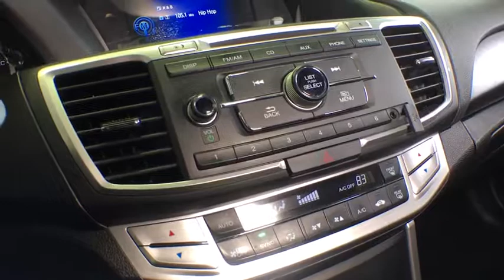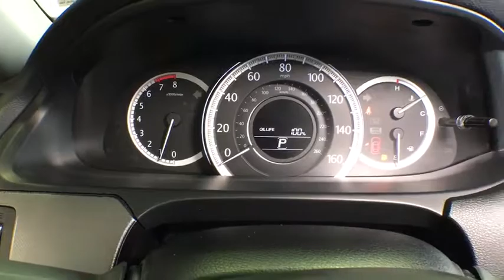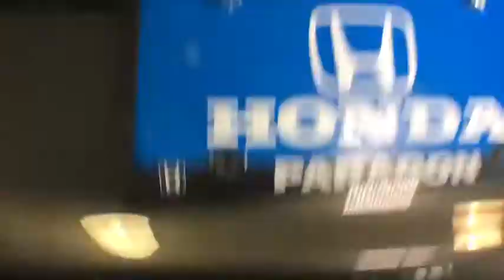2015 Honda Accord Woodside, Queens, Manhattan, Whitestone, Brooklyn, NY 173045L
2015 Honda Accord

Paragon Honda
57-02 Northern Blvd